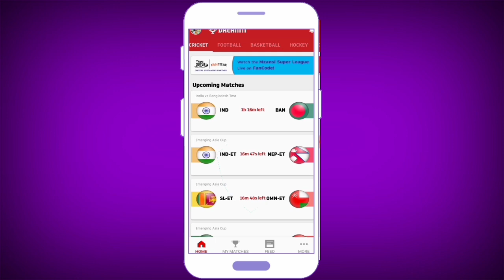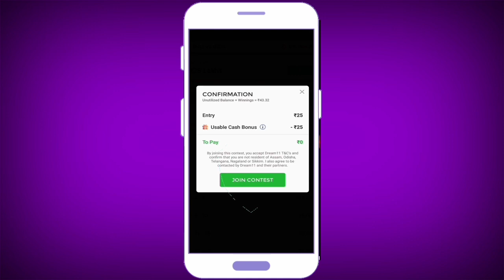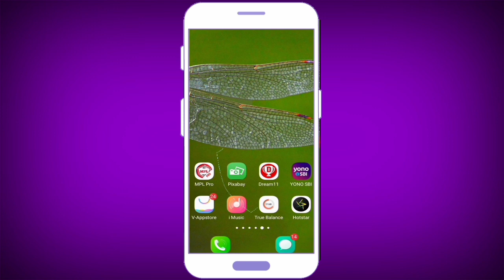Dream 11 free Cash contest 2021 | How to play Dream11 free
Hi friends in this video you will know about how to play dream11 cash contest totally free.

Download link
Think you can challenge me on Dream11? Tap

Query:
how to play dream 11 cash contest free of cost
how to make own contest on dream11 .

I always try my best to all viewers can learn something new and new technical ideas.

thanks .